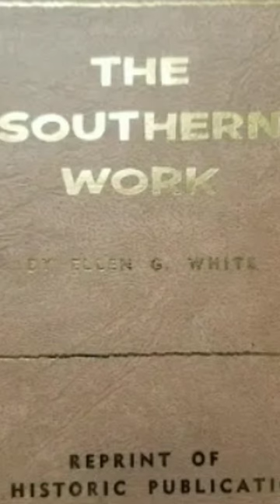THE SOUTHERN WORK:[16 of 20] (Section IV) Colonization Not Advisable